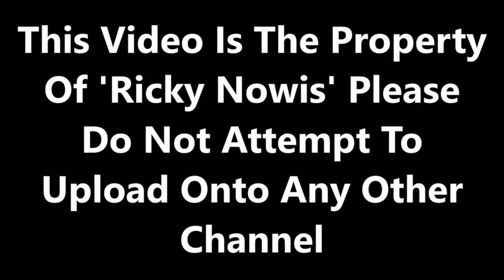Trains at Peterborough - 17/01/2023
Filmed on 17/01/2023. Alright, so let us get 2023 of and along the track for as we enter our ninth year on YouTube for another year of trainspotting and railway adventures. For 2023, we enter a brand new era as we have a brand new captions format for this year and an end screen. So, we kick off the year with the first of three stations along the East Coast Mainline south. Starting with a few hours trainspotting at Peterborough (Season 10 Episode 1)

A day and a half this has been with plenty of passenger, unusual movements and even intermodal traffic to and from Felixstowe. For this session had a few twists. For example: Broken down train between Peterborough and London Kings Cross and on the Leeds to Doncaster line which is causing issues for some train services. But, we do see some of LNER daily services which were running late passing through.

The LNER 225 sets has a brand new nostalgia British Railways InterCity Swallow livery and branding. Seen working on London Kings Cross to Leeds diagrams with one which worked between Skipton and London Kings Cross.

Flickr: ricnowis
Facebook: Ricky Rail Sharing Community

MMXXIII